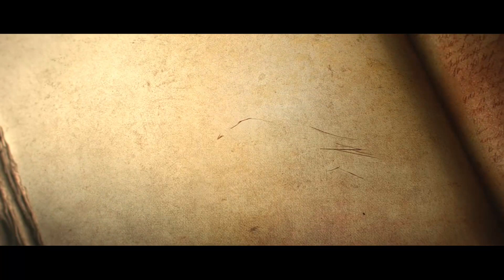Gray Beard Damonsen Plays: Diablo 3, Season 28 - Part 5